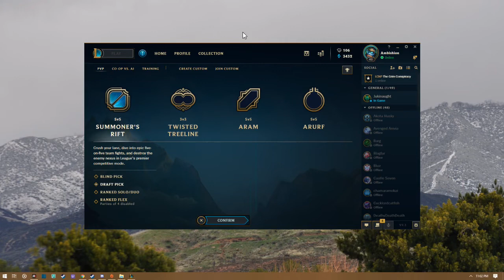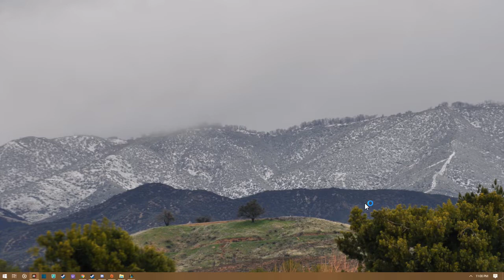League of Legends - ASMR - The Teemo Within *old*